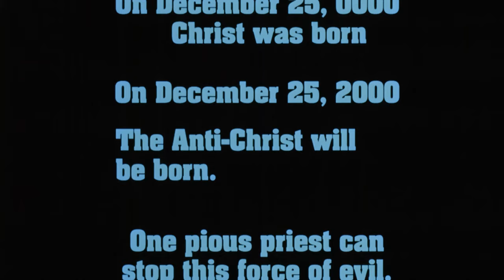The Day of The Beast (4K restoration)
In between his cult hit debut ACCIÓN MUTANTE and proudly depraved PERIDITA DURANGO, writer/director Álex de la Iglesia delivered the international smash that remains one of the best horror comedies of our time: When a rogue priest (Álex Angulo of PAN’S LABYRINTH) discovers the exact date The Antichrist will be born, he’ll enlist a Death Metal record store clerk (Santiago Segura of KILLER BARBYS) and a cheesy TV psychic (Armando De Razza) for an urban spree of “gore, sacrilege and twisted humor” (San Francisco Examiner) to prevent the Apocalypse by summoning Satan himself. Terele Pávez (800 BULLETS) co-stars in this “classic of modern Spanish cinema” (Screen Anarchy) – winner of 6 Goya Awards including Best Director – now restored in 4k from the original negative.